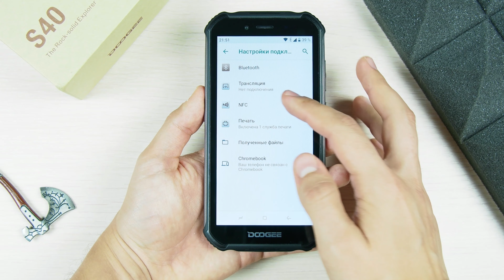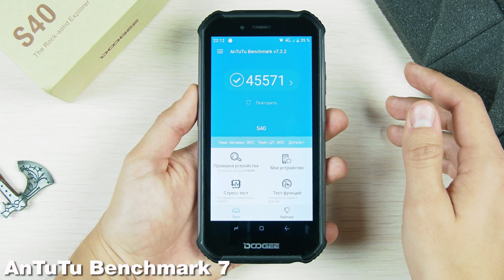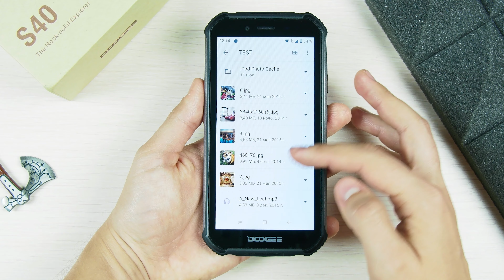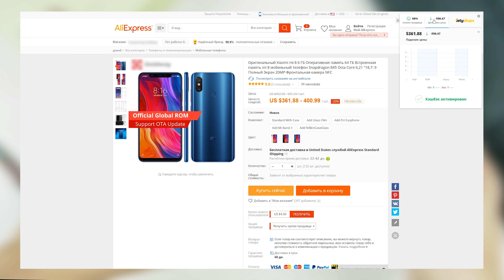ВЗЯЛ DOOGEE S40 - САМЫЙ ДОСТУПНЫЙ СМАРТФОН С ЗАЩИТОЙ IP69K И NFC!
Характеристики:
CPU: MTK 6739, 4-core 1,5ghz
- GPU Renderer: PoverVR GE8100
- Ram 2\3gb
- Rom 16\32Gb
- 5.5` 960x480p IPS, OGS